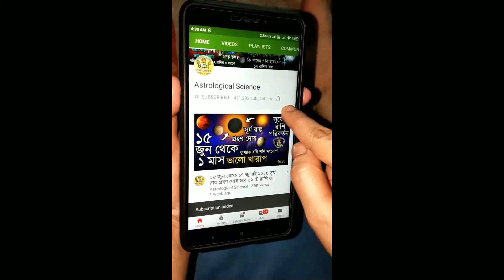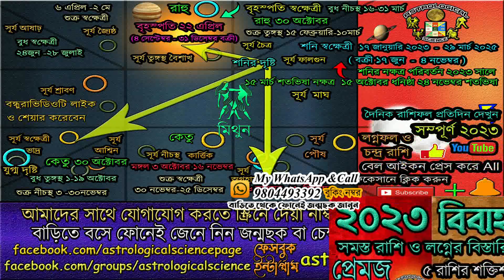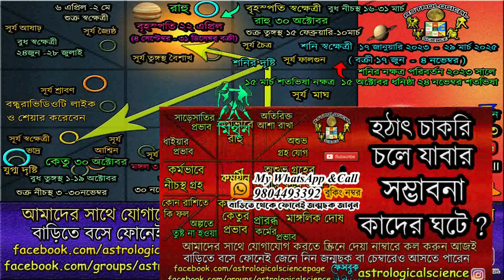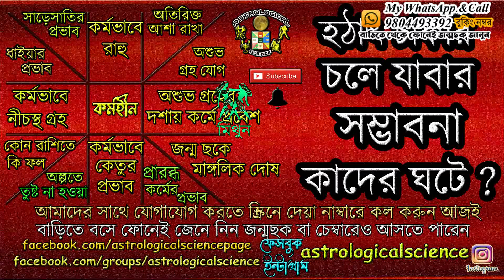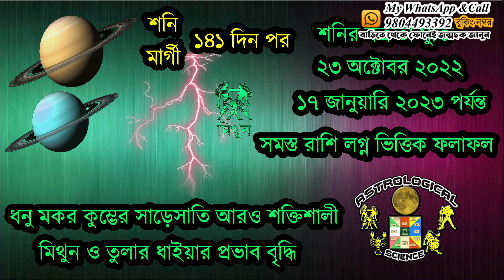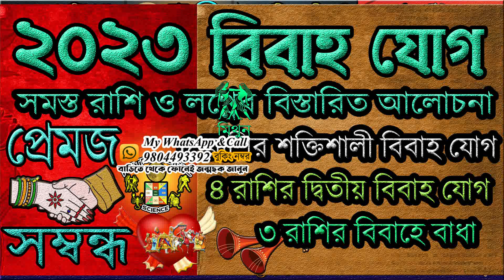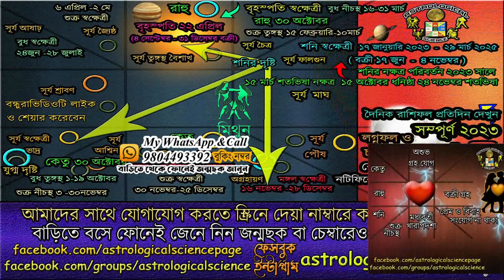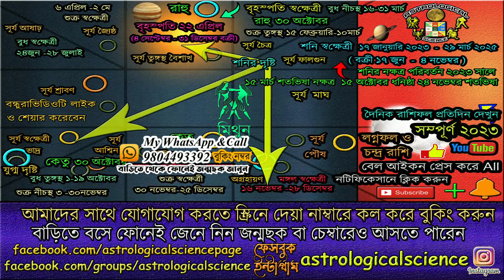মিথুন রাশি ২০২৩ শনির গোচরের প্রভাব | Gemini Saturn Transit 2023| Shani gochar Mithun Rashi 2023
মিথুন রাশি ২০২৩ শনির গোচরের প্রভাব | Gemini Saturn Transit 2023| Shani gochar Mithun Rashi 2023,Astrological Science Gemini shani gochar in 2023 Bangla, শনির গোচরের প্রভাব মিথুন রাশির ২০২৩ সালে, শনির সাড়ে সাতি ২০২৩ বাংলা রাশিফল,১৭ জানুয়ারি ২০২৩ সালে মিথুন রাশিতে শনির প্রবেশ কি সমস্যা আসছে মিথুন রাশিতে, ১৭ জানুয়ারি ২০২৩ শনির রাশি পরিবর্তন, শনির গোচর ফল মিথুন রাশির কবে শেষ, মিথুন রাশির শনির গোচর ফল মধ্যগগন,শনির গোচর ফল মিথুন রাশির,Mithun Rashi Shani gochar, Mithun rashi Shani gochar 2023, 🧡🧡🧡অনুগ্রহ করে আমাদের ইউটিউব চ্যানেলটি সাবস্ক্রাইব করুন নতুন ভিডিও খুব দ্রুত পেতে বেল আইকনটি প্রেস করে দিন এখুনি🧡নিচের লিঙ্কে দেওয়া ভিডিও গুলি অবশ্যই দেখুন***🧡🧡🧡🧡

✪⚡ ২০২৩ ⚡রাশিফল✪